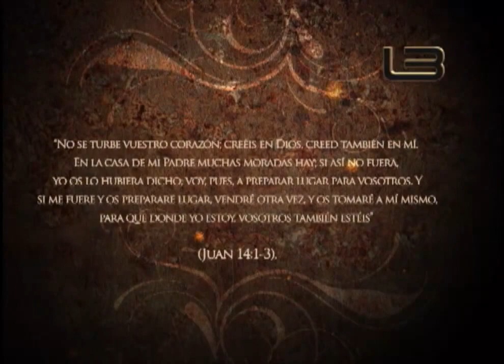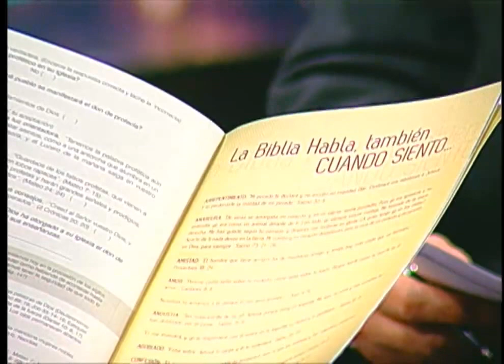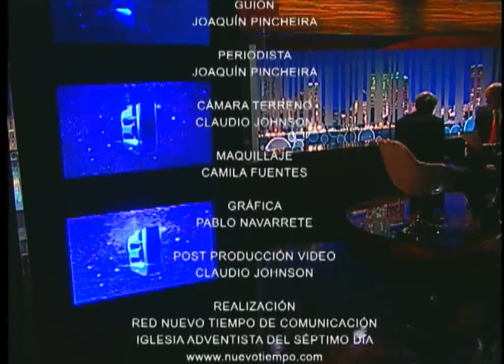Lecciones de la Biblia 13 "La Segunda venida de Cristo"